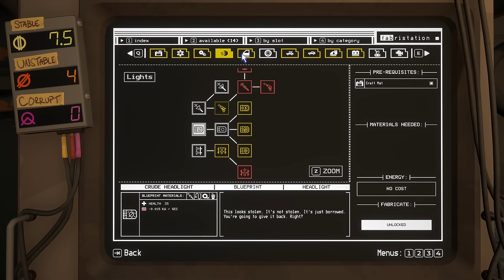How To Find Oppy's Secret Hiding Spot // PACIFIC DRIVE // Full Release // Part 11